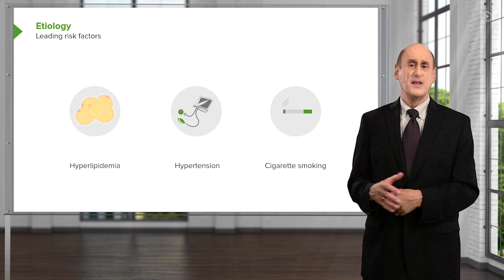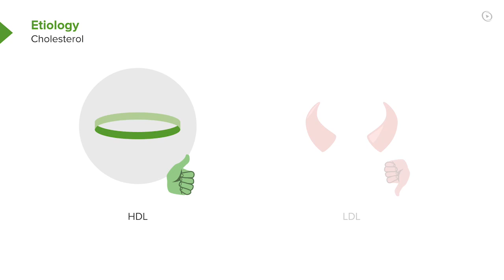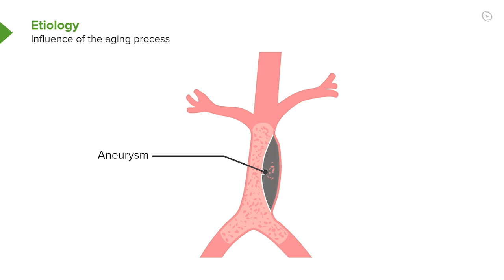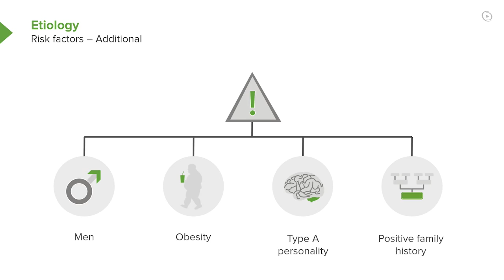Causes of Atherosclerosis: Risk Factors – Vascular Medicine | Lecturio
This video “Causes of Atherosclerosis: Risk Factors” is part of the Lecturio course “Vascular Medicine” ► WATCH the complete course

► LEARN ABOUT:
- Leading risk factors of atherosclerosis
- Hyperlipidemia
- Hypertension
- Cigarette smoking
- Two forms of cholesterol:
- High-density lipoprotein cholesterol
- Low-density lipoprotein cholesterol
- Influence of the aging process
- Less resilient
- Withstand pulsating blood
- Systolic pressure may increase
- Risk factors
- Increased age
- Diabetes mellitus
- Estrogen, oral contraceptive pills
- Physical inactivity
- Obesity
- Type A personality
- Positive family history

► THE PROF: Your lecturer is Joseph Alpert M.D. He is Professor of Medicine at the Sarver Heart Center, Director of Coronary Care and Medical Director of Cardiac Rehabilitation at the University of Arizona. He is member of the most important cardiologic institutions—for example the American Heart Association or the European Society of Cardiology. Because of his outstanding qualities in teaching he is not only board certified in internal medicine and cardiovascular disease but won many teaching awards such as the George W. Thorn Award for Excellence in Teaching, the William Osler Master Teacher Award or the Edward Rhodes Stitt Award for Outstanding Teaching. Furthermore he has received the Distinguished Achievement Award from the Clinical Cardiology Council of the American Heart Association and was selected by the American College of Cardiology as the “Gifted Teacher of the Year” in 2004.

► LECTURIO is your single-point resource for medical school:
Study for your classes, USMLE Step 1, USMLE Step 2, MCAT or MBBS with video lectures by world-class professors, recall & USMLE-style questions and textbook articles. Create your free account now

► READ TEXTBOOK ARTICLES related to this video:
Atherosclerosis (Atherosclerotic Cardiovascular Disease) — Definition and Pathology